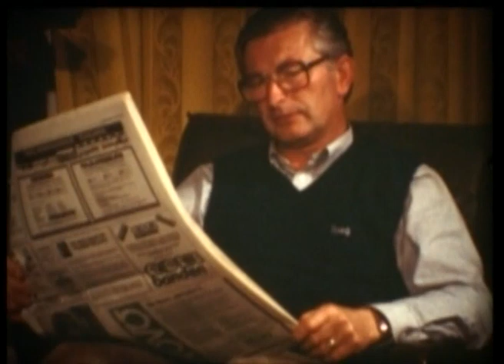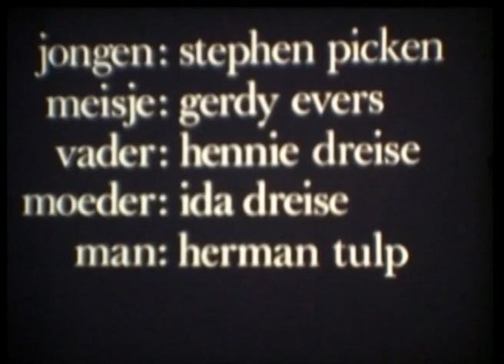De aardappeleters | 1982 | een film van Jan de Ruiter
Klik de reclames weg op het kruisje in de rechterbovenhoek. Spelers; Stephen Picken, Gerdy Evers, Herman Tulp, Hennie Dreise, Ida Dreise. Camera: Oswald Lagendijk en Gerda Disselhorst. Scenario Jan de Ruiter en Dineke de Zwaan.